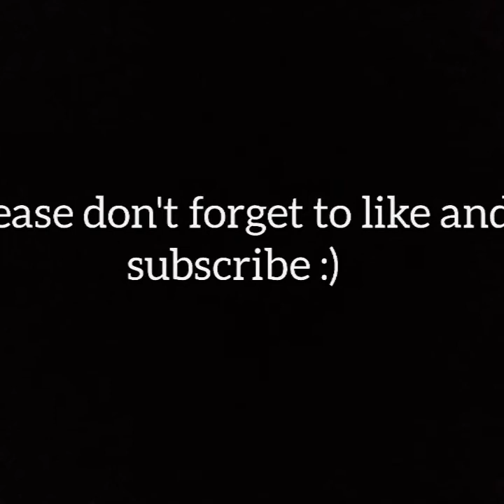Governor Hassan Ali Joho| Drawing Joho (Time-lapse)